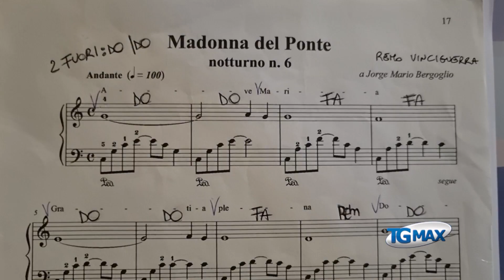Lanciano, l'ultimo saluto a Remo Vinciguerra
Cattedrale gremita per i funerali del maestro Remo Vinciguerra, compositore per la didattica pianistica tra i più importanti in Italia. L'ultimo saluto da numerosi allievi di ogni generazione.